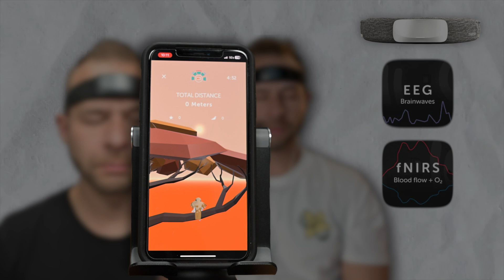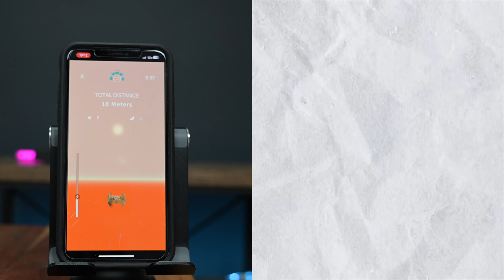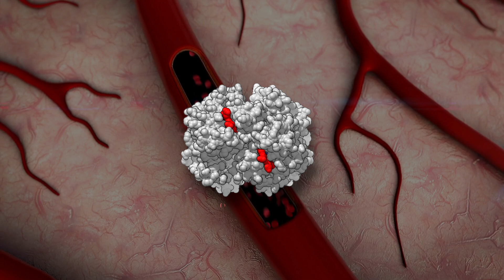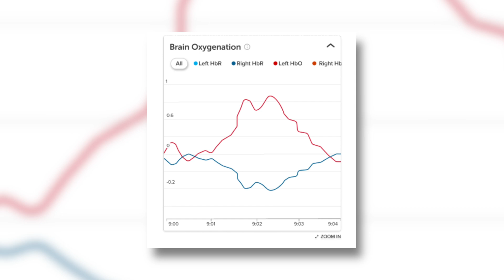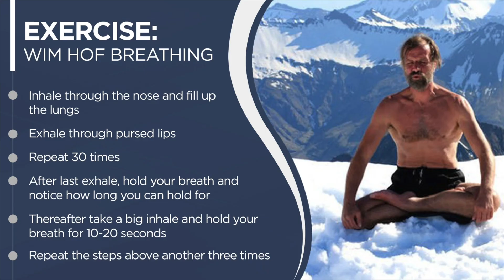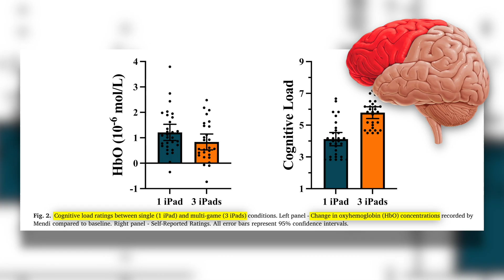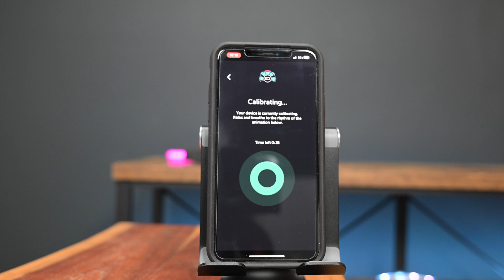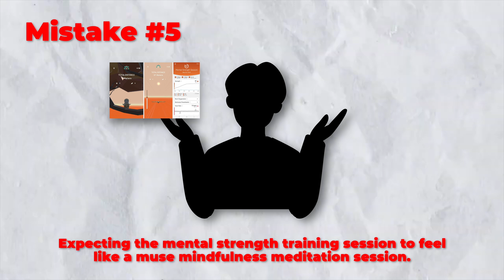Muse 3 Athena Focus Training: 5 Biggest Mistakes to Avoid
⏳ Episode Timestamps ⏳
0:00 – What Makes Muse Athena Different?
0:49 – How the Focus Owl Game Works
2:21 – Mistake #1: Head positioning
7:10 – Mistake #2: Breathing Patterns
9:19 – Mistake #3: Trying to "Game" the Signal
10:44 – Mistake #4: Why the Owl Drops Mid-Session
13:57 – Mistake #5: Comparing to Muse Mind Meditation
14:34 – Bonus Tip: Don’t Forget to...